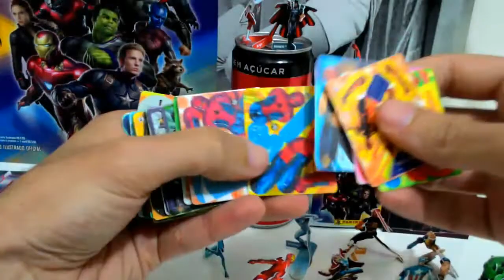Coleção Bonecos Montáveis da Marvel! Raro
Relembram está incrível coleção do salgadinho da Elma Chips entre 2005 e 2006 dos montáveis da Marvel.
Bonecos dos personagens criado por Stan Lee da Marvel, para descartar, montar e brincar.

Capitão América, homem de ferro, viúva negra, Thanos, capitã Marvel, Hulk, homem aranha, doutor estranho, Thor, guardiões da galáxia, Manopla, Vingadores Ultimato, Vingadores guerra infinita, Panini 2019, unboxing, review.

C3 N

O Canal Nostalgia!